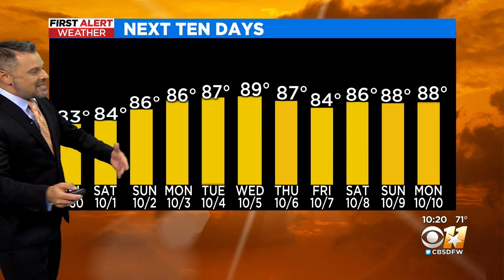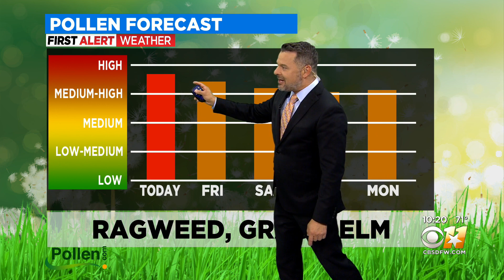Beautiful weather in store for State Fair opening weekend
Clear, sunny skies are ahead!